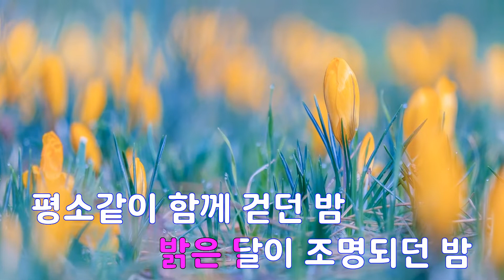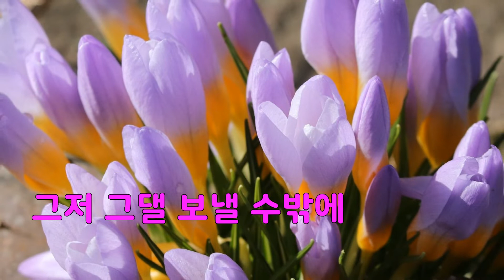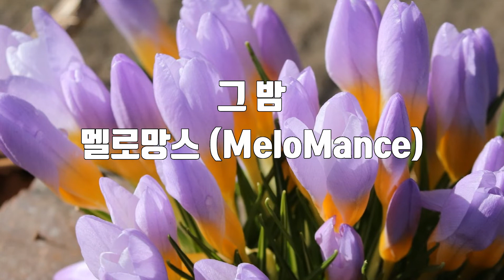[은성 반주기] 그밤 - 멜로망스(MeloMance)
그밤 - 멜로망스(MeloMance)
작사 ː 김민석.정동환, 작곡 ː 김민석.정동환